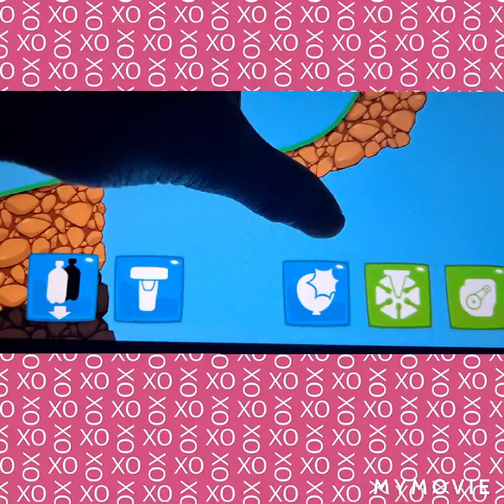bad piggies: FALLING A BRIDGE DAMAGE try not to funny 😐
the angry birds epic get a good deal 😎